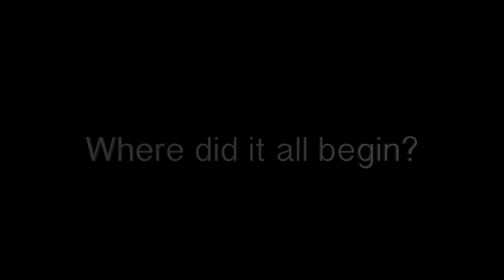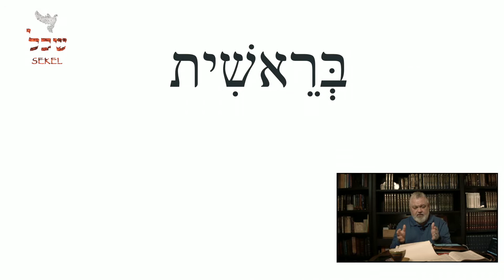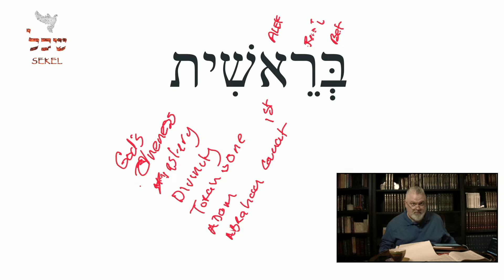Genesis Season 2: Episode 6 The Alef - Unity and Divinity in Salvation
In this episode, we continue to look at the word Genesis and dissect each letter. Episode 6 we see the divinity of the messiah and His connection being the Son of God, for what the first Adam couldn't, the second Adam did.

sekel.net